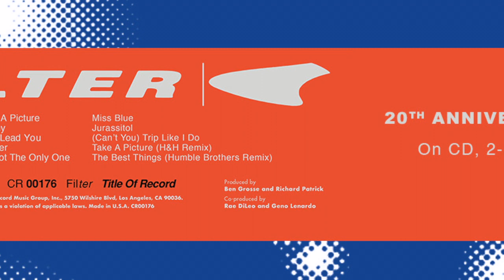Filter - Title of Record (20th Anniversary Trailer)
The 20th anniversary edition of TITLE OF RECORD.

Filter's platinum-selling, sophomore title has been remastered and will be available on vinyl for the first time, as well as on CD and digital (available August 9th, 2019). All formats are expanded featuring four bonus tracks: “(Can’t You) Trip Like I Do” (originally recorded for the cult-classic soundtrack Spawn The Album), “Jurassitol” (previously released on The Crow: Original Motion Picture Soundtrack), plus remixes of the singles “The Best Things (Humble Brothers Remix)” and “Take a Picture (H&H Remix).” Both the two-LP set, and CD will feature new liner notes by author, journalist, and Side Jams podcast host Bryan Reesman. The expanded digital album also offers five additional rarities, including a live version of “Take A Picture,” “The Best Things (Dub Pistols Club Mix)” and more.